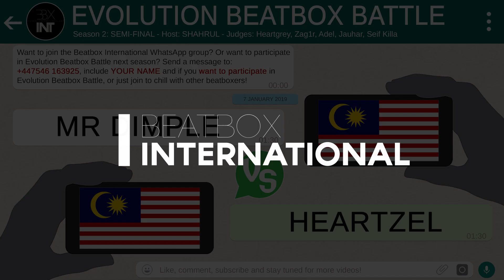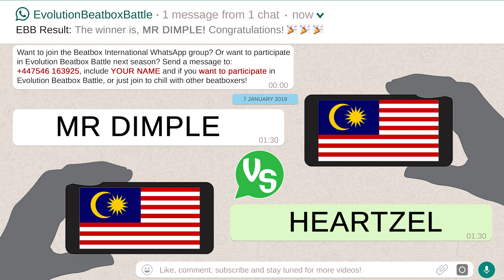MR DIMPLE 🇲🇾 vs HEARTZEL 🇲🇾 | FINAL | Evolution Beatbox Battle (Season 2)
Mr Dimple vs Heartzel, 2 Malaysian legends go head to head to take the Season 2 crown of the Evolution Beatbox Battle!

and send for review!

Beatbox International Est. 2015 -
T-Pot - Creator and Founder
Puls8 - Audio Mastering
Justin Tan - Asian Advocate/Whatsapp Manager
Speedy - Instagram Manager
Stalkrixx - Meme God